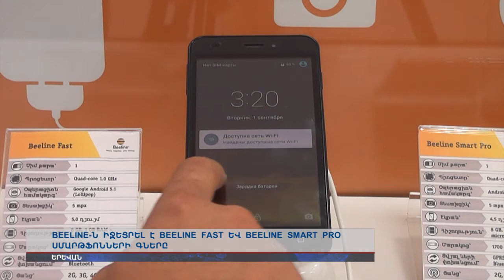Երկար սպասված առաջարկ Beeline-ի բոլոր բաժանորդների համար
Beeline-ն իջեցրել է Beeline fast և Beeline smart pro սմարթֆոնների գները: Հեռահաղորդակցության առաջատար օպերատորն ամառային մեծ նվեր է մատուցում իր հաճախորդներին: